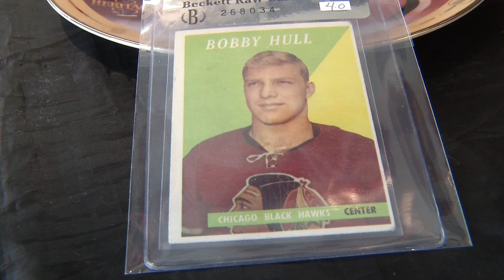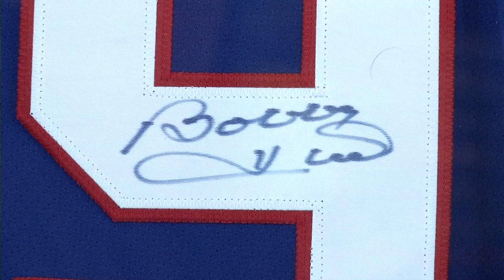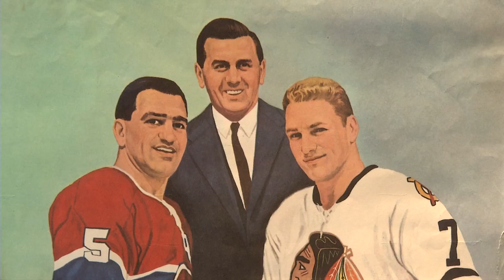Bobby Hull in Kelowna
Hockey legend Bobby Hull comes to Kelowna to meet the fans, talk about his career and sign autographs.